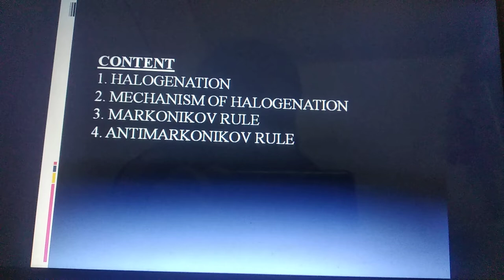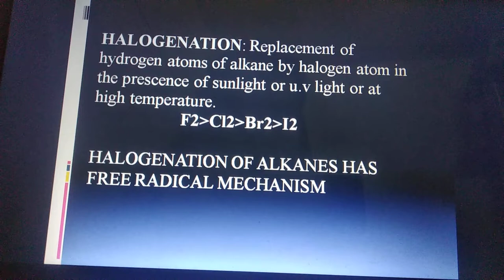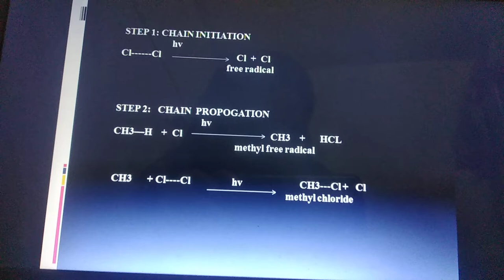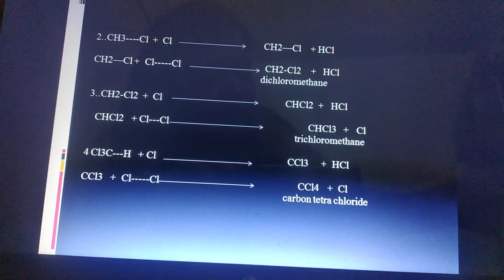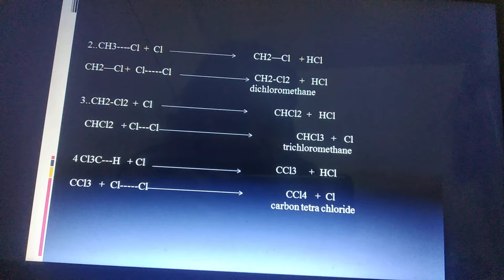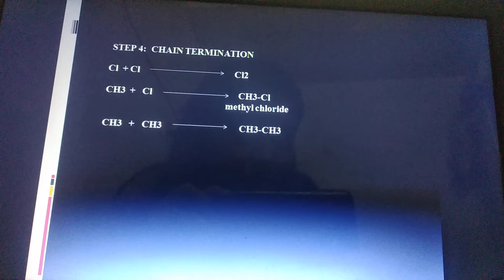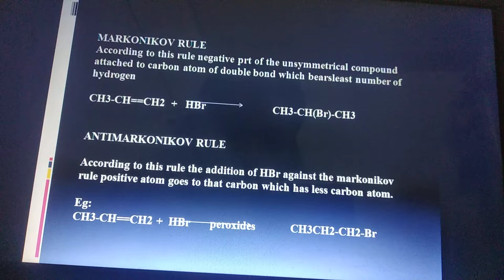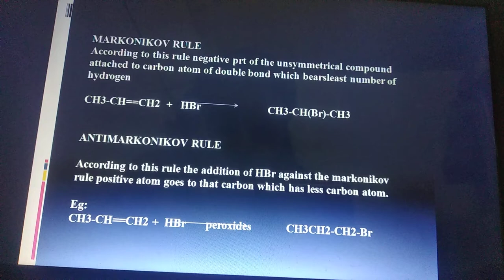Organic chemistry bpharm second semester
Halogenation reaction